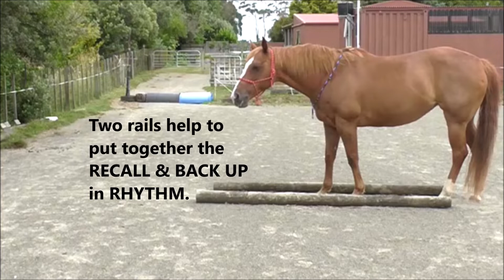#271 HorseGym with Boots RECALL & BACK with RHYTHM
This is a great suppling exercise as the horse changes from forward movement to backward movement and vice versa.